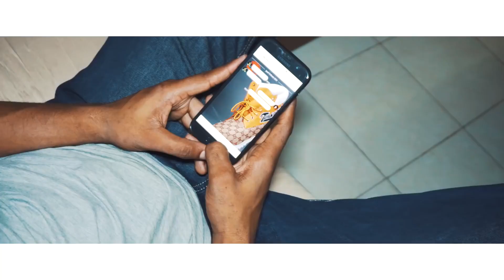Dutty Wine Par Ousské Gaou Team Clip Officiel 2018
Des jeunes talents - Ousské Gaou Team c'est le nom de la formation musicale - Dutty Wine, le titre qu'ils viennent de sortir accompagné de ce Clip Officiel.
Sortie: Février 2018.
Directed by : BeatZmaker